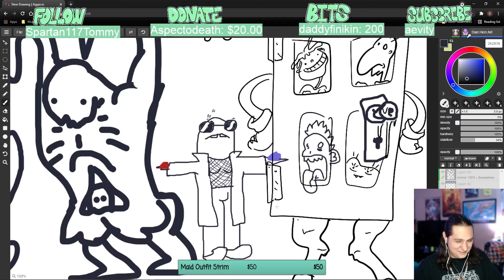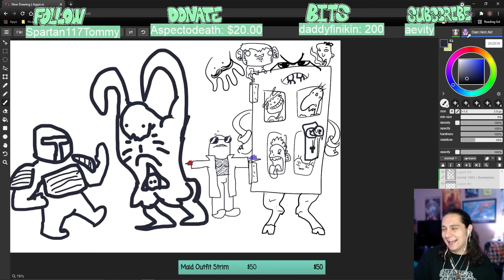The Duality of Hedgehogs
Error educates Darr about hedghog defense protocols